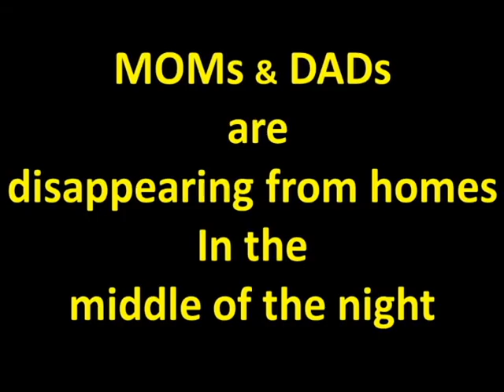Kids-In-PJs (Full Trailer)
This is the Full length Movie Trailer for "Kids-In-PJs"
To be released Spring of 2013
A Scott Walker Film